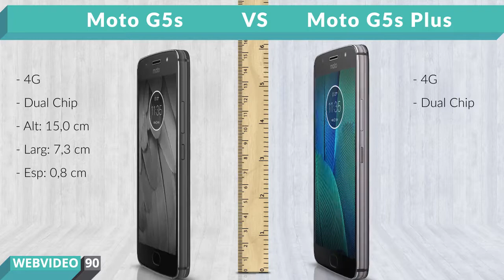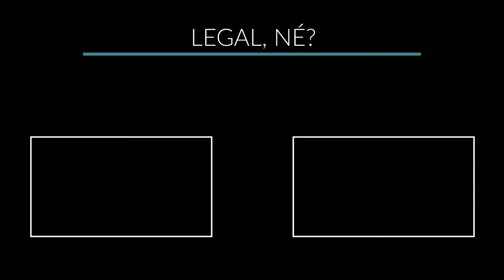Moto G5s vs Moto G5s Plus (Comparativo em 2 minutos)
Links para comprar:

(Moto G5s Plus)